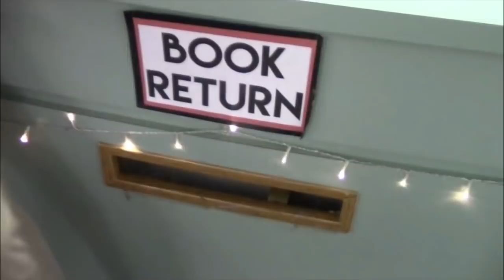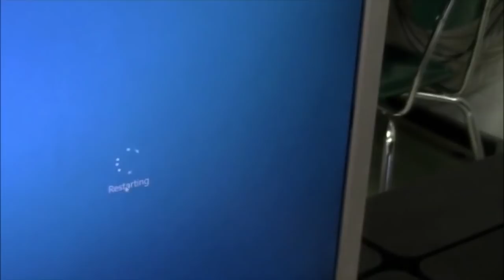Tuesday May 14